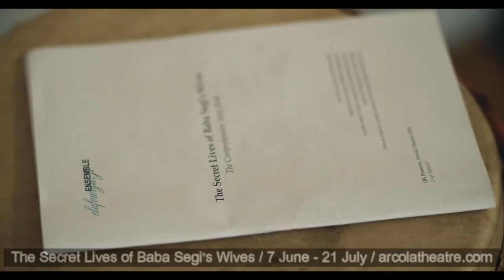The Secret Lives of Baba Segi's Wives - Behind The Scenes / Rehearsals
Arcola Theatre & The Elufowoju Ensemble present
THE SECRET LIVES OF BABA SEGI'S WIVES by @LolaShoneyin (Stage Play)

Dates: Thursday 7th June to Saturday 21st July
Venue: Arcola Theatre, 24 Ashwin Street, Dalston, London E8 3DL

Cast: PatriceNaiambana, JumokéFashola (@JumokeF), @ChristinaOshunniyi, @LayoChristina Akinlude, @marcydolapooni, AyoDeleEdwards, TaniaNwachukwu (@fattytantan), @dianayekinni, @ayandefirst and UsifuJalloh

Director: Femi Elufowoju Jr.
(A new stage adaptation by Rotimi Babatunde)

Box Office: 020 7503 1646

SYNOPSIS: Baba Segi has three wives, seven children, and a mansion filled with riches. But now he has his eyes on Bolanle, a young university graduate wise to life’s misfortunes. When Bolanle responds to Baba Segi’s advances, she unwittingly uncovers a secret which threatens to rock his patriarchal household to the core.

The Secret Lives of Baba Segi’s Wives is a scandalous, engrossing tale of sexual politics and family strife in modern-day Nigeria. Lola Shoneyin’s bestselling novel bursts on to the stage in a vivid adaptation by Caine Award-winning playwright Rotimi Babatunde.

Femi Elufowoju, jr directs a multi-talented West African ensemble in the UK premiere production, featuring live Yoruba music, songs and dance.

DJAMEDIA is a leading self-contained independent media & event consultancy outfit, specialising in first class entertainment events management and full media campaigns for targeted demographics within Afro-Caribbean communities in the UK.